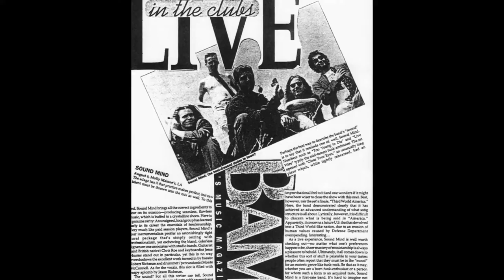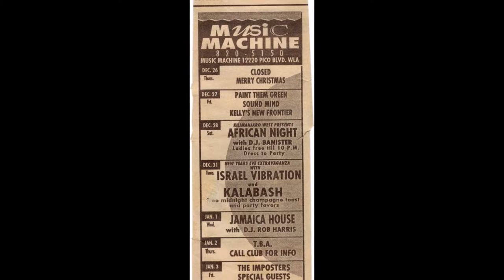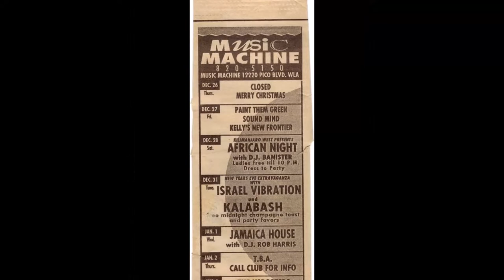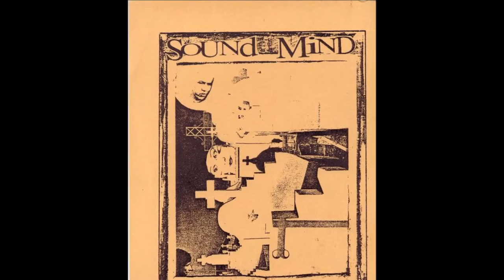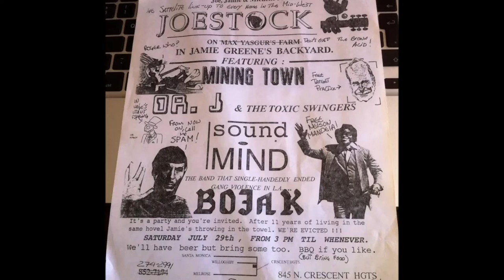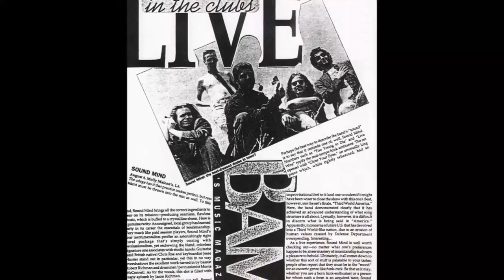Weak at the Seams - Sound Mind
Taken from the Sound Mind demo - EL POOL ROOM TAPE
Recorded at the legendary Tamarind Rehearsal Recording Facility, Tamarind Avenue, Hollywood, California
Recording date: 27th September - 7th October 1994
Recording Medium: 16 Track Digital
Produced by Sound Mind
Engineered by Monte McConnell
Mixed by Sound Mind
Technical Consultant and recording gear provided by Scott McConnell

SOUND MIND:
Monte McConnell - Drums
Jason Richman - Vocals, Guitar
Robert Evan Richman - Bass
Chris 'Cree' Roe - Guitar

Lyrics Jason Richman
c 1994

Notes;

As some of you may know I packed my bags and went across the pond back in the day to seek fame fortune n all that bollox... While the ultimate aim was not fully realised, in some ways it was in more ways than I could have ever imagined... So many amazing tunes, recordings, gigs, jam to look back on. I’ve started to catalogue them once and for all and get them on the tube.

First demo up is from the band Sound Mind featuring Monte McConnell Rob Richman Jason Richman in this incarnation. What a band we were. A four-piece by this time, we did audition several Keyboard players at the time, but none could replace Jesse on both musically and of course personally.
This was recorded in late 1994 - The El POOL ROOM TAPE. Recorded in the studio / back house at Tamarind Avenue on Montes dads PA gear other cobbled together recording stuff, I love this recording. Really felt like my playing came out well and the parts and the tunes were all nailed on by all of us. Going from a 5 to a 4 piece it was time for the guitar to stand up and be counted and I think it does. The tunes on this tape still stand up if you ask me.
Video made using as many of the old flyers I could find all designed, hand drawn by the amazing artistic talents of Rob Richman

Enjoy peeps more on the way soon from Studio Cree
CJR 10/2022